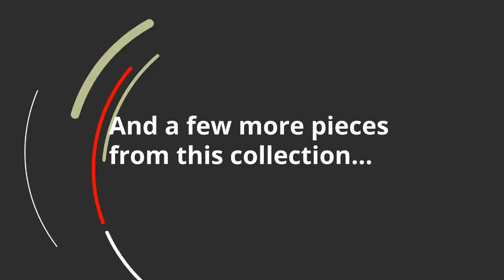Ashley Sylewood Ottoman (5770114) | KEY Home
Get details about the Ashley Sylewood 5770114.
Corner-blocked frame
  Firmly cushioned
  High-resiliency foam cushion wrapped in thick poly fiber
  Polyester/rayon upholstery
  Exposed feet and frame with faux wood distressing